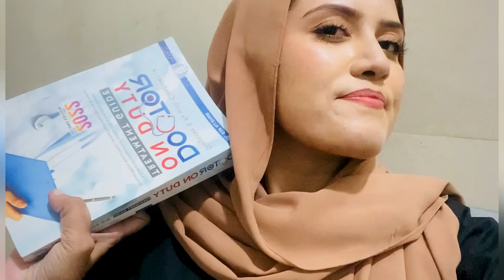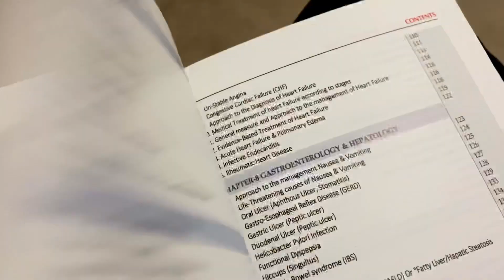Aj Aik Khas Mareez aya - 2 books for Mbbs Students and new HOs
House job m waky e rona ata h🥹 - ALLIED HOSPITAL k nursing cafe ka khana 😕

Acha ni hua aj mery sth 🥹~ 12 Hours Shift In Emergency - Allied Hospital

House Job Interview m kya pucha? Documents Required to apply - Details

House Job Interview | Kahan milli mjhy housejob

Hola!
Here is your Dr. ALISHBA SEEMAB.

MBBS Abroad: Monthly expenses as a student | Bishkek, Kyrgyzstan
Pyari Maryam
Sistrology
Packing Guide for International Students
Winter has started in Bishkek
Sorav Joshi Vlogs
Thinking About My Life, And Finding SAKOON💕Pyari Maryam💕

Ducky Bhai talks about HOW MUCH MONEY HE MAKES! | Honest Hour EP. 120